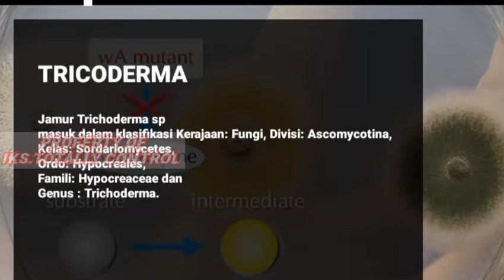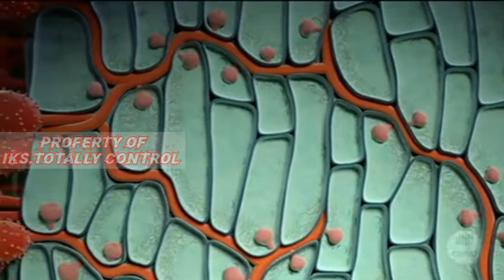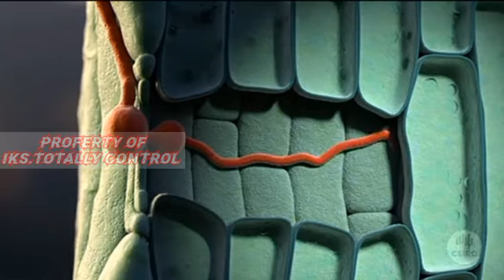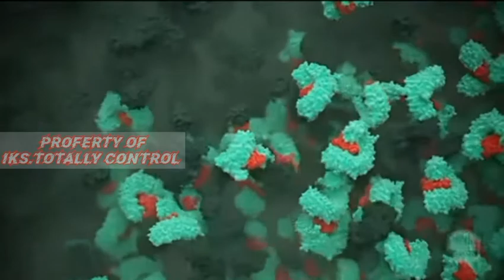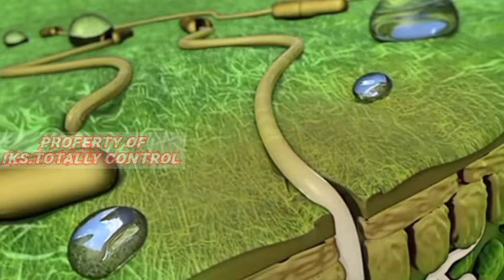pengendalian serangan jamur merugikan pada tanaman tricoderma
Trichoderma,  merupakan cendawan (fungi) yang termasuk dalam kelas ascomycetes, dimana Trichoderma, banyak ditemukan di dalam tanah hutan maupun tanah pertanian.

Ada banyak jenis tricoderma
yang umum keberadaannya di kawasan hutan ini